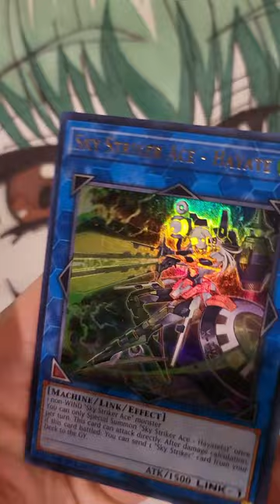Pharaoh's Rare The True Name Pack Opening & Current Price | Jan. 2023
Yu-Gi-Oh Set:
Magnificent Mavens Booster Pack

Pulls:
The True Name | Secret Pharaoh's Rare